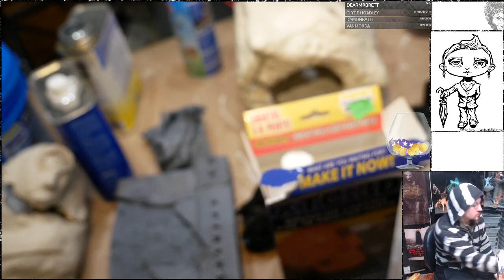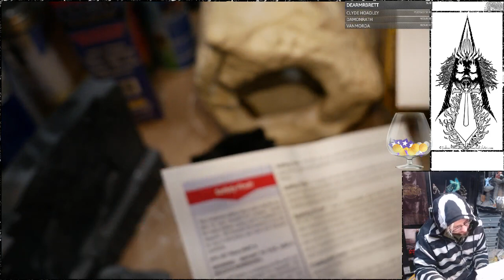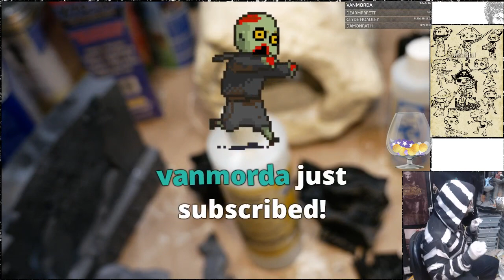Twitchstream: Mold Making and 3D Print Smoothing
I also stream on Twitch Wednesdays at 8pm and Sundays at 1pm (Pacific)